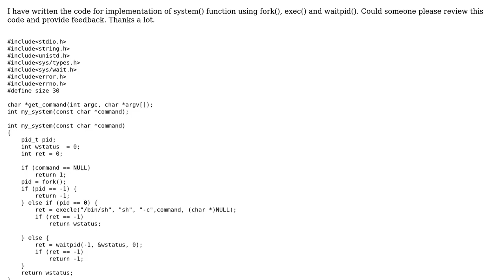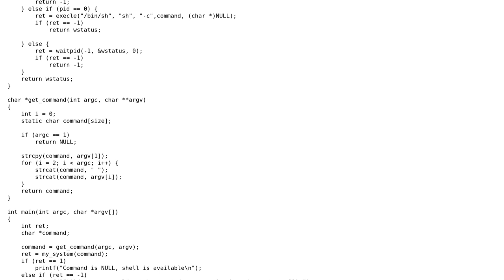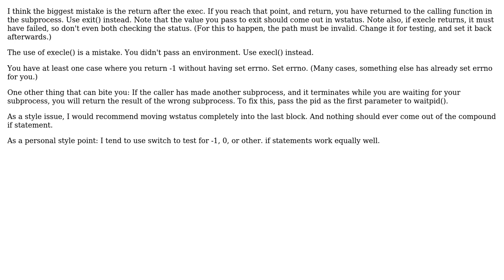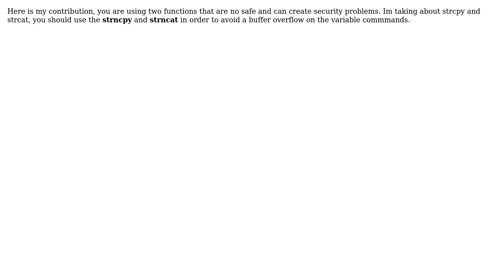Implementation of system() function in Linux using fork() , exec() and waitpid() system calls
With thanks & praise to God, and with thanks to the many people who have made this project possible! | Content (except music & images) licensed under CC BY-SA | Music | Images & others | With thanks to user user692992 user Roland Illig user Paul user David G. user camp0 and the Stack Exchange Network Trademarks are property of their respective owners. You are responsible for your own actions.